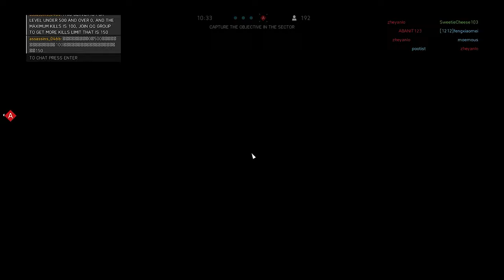Battlefield 5: Breakthrough Solomon Island Gameplay (No Commentary)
Battlefield 5 Footage - Solomon Island - Breakthrough.

00:03 - Game Setting
00:55 - Gameplay

Players in this video:
10ebr1s
SweetieCheese103
phoenixtex

All of my videos are recorded with Nvidia GeForce experience.